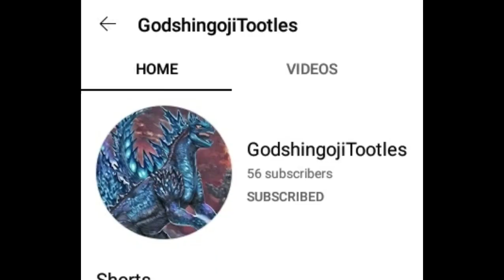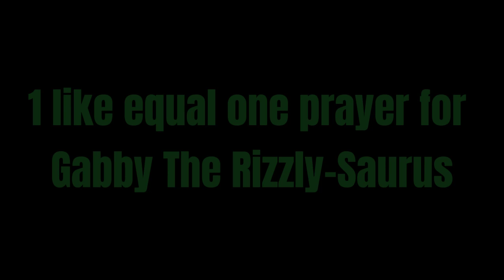Gabby the Rizzly-Saurus|Playing is Giant Albino Baryonyx in Roblox Dinosaur Simulator|Read Desc!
Hello guys! in todays video im just playing as a G.A.B. (Giant Albino Baryonyx) in Roblox Dinosaur Simulator! As i struggle for survival i make new freinds and even some new enemies... The server is full of excitement and very active! We have a slight problem with a pair of Solar Megavores and later i have a bone to picm with a Scylla. I also have a special guest in this video... My good freind Oma, aka Godshingojitootels will also be playing as G.A.B. with me. I hope you enjoy te video! Let me know your thoughts and opinons down the comments and what dinosaur you want me to play as next! Until next time peeps!